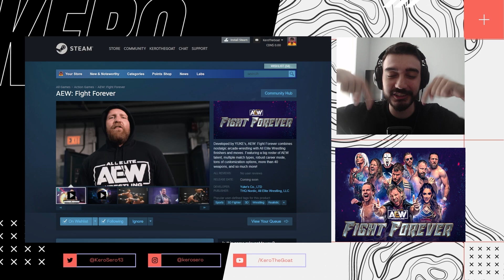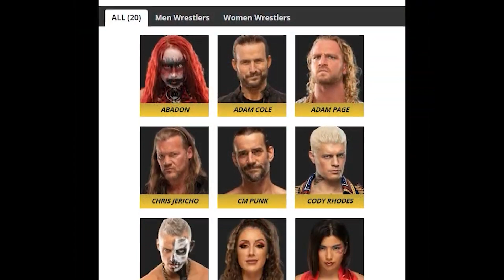AEW Fight Forever Release Date Announced! Finally!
We finally have the RELEASE DATE for AEW Fight Forever! Come check it out!

Get involved!
Come chat with us on Discord: COMING SOON

I use TubeBuddy to help optimize my channel for success, It will help you too!

AEW Fight Forever is an upcoming professional wrestling sports video game developed by Yuke's and published by THQ Nordic. It is the third overall game from American professional wrestling company All Elite Wrestling (AEW). The game will be the company's debut title on home consoles. It is scheduled to be released in 2022 for PlayStation 4, PlayStation 5, Windows, Xbox One, Xbox Series X/S and Nintendo Switch.